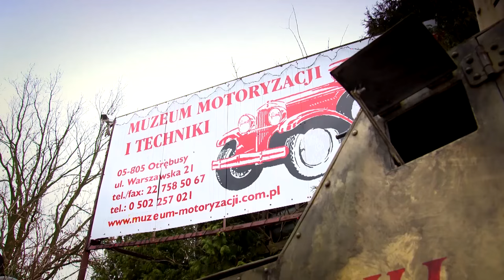Meeting The Man Obsessed With Polish Classic Cars - Fifth Gear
Vicki tests out some classic Polish cars from decades gone.